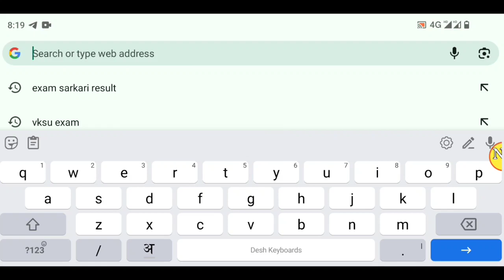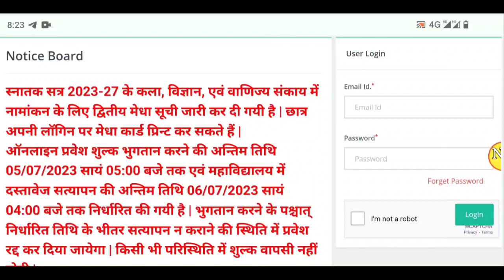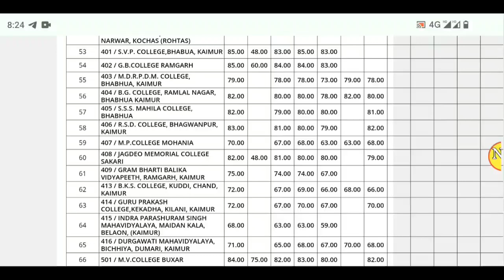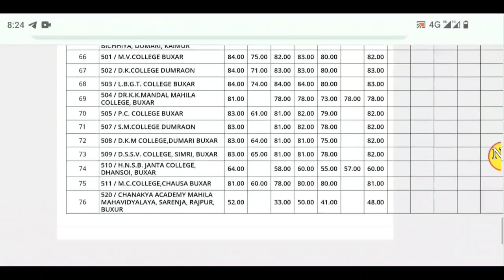VKSU 2nd Merit List 2023 Kaise Download Kare ? How to Download VKSU 2nd Merit List 2023 ? Pdf Link